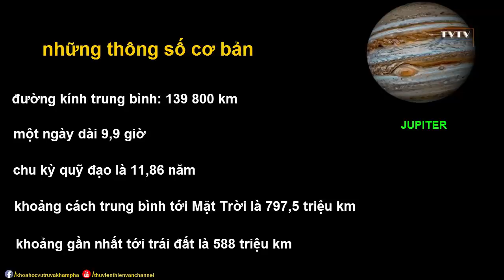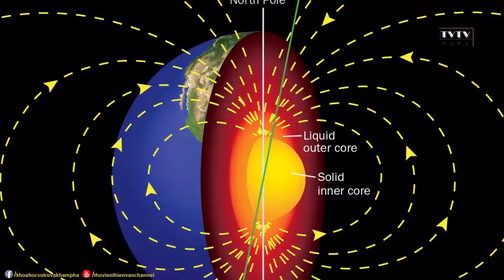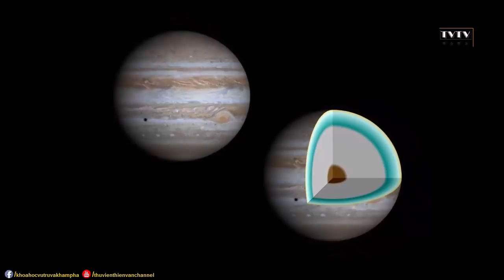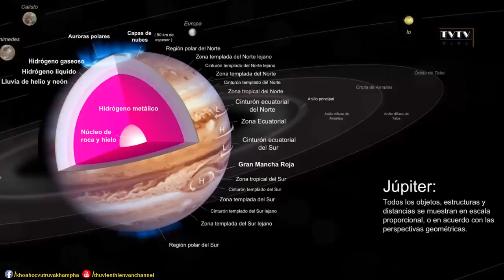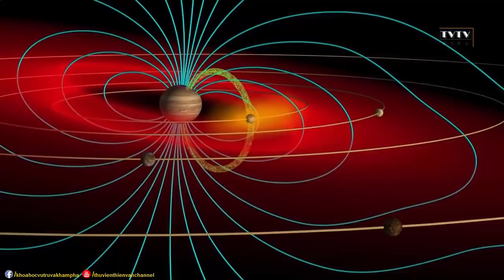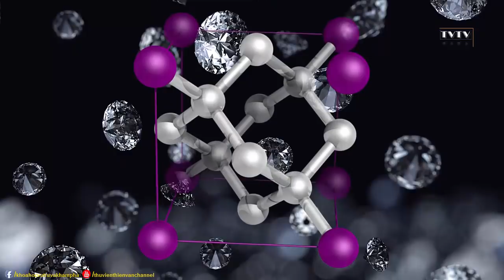Bí ẩn của Sao Mộc - Thư Viện Thiên Văn